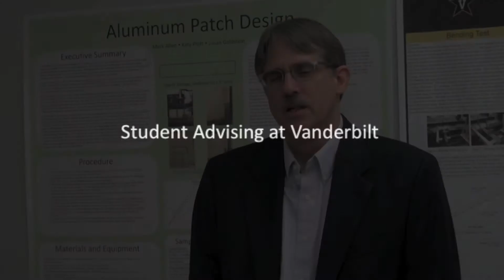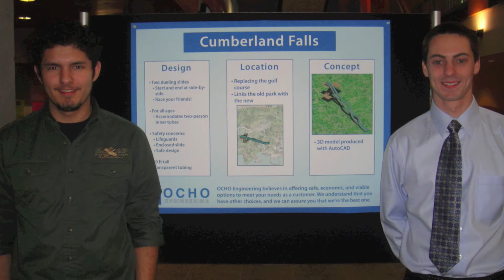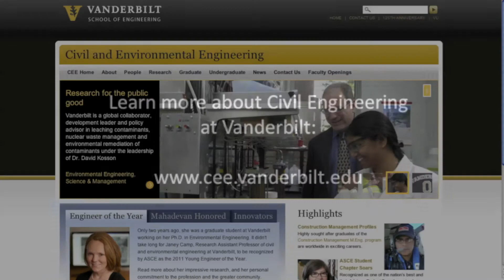Why Vanderbilt? Hear from students and faculty on what makes Vanderbilt Civil Engineering special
Undergraduates Susannah Montgomery and Jacob Choi tell why they think Vanderbilt has been a great place for their undergraduate education in Civil Engineering. They speak to the close relationships, small classes with interactive learning, faculty open door policies and the supportive learning experiences that they have had.  Dr. Alan Bowers and Dr. Lori Troxel describe the student advising program, and how internships, career fairs and research opportunities make for a complete educational experience at Vanderbilt.
The Vanderbilt School of Engineering offers a Bachelor of Engineering in Civil Engineering.  Environmental engineering is considered a sub-discipline within the Civil Engineering degree program. A major focus of the undergraduate Civil Engineering program is to prepare students for the next phase of their careers—whether that means engineering practice, management positions, or advanced education. Preparation for lifelong learning is a primary program goal.
The civil engineering program integrates technical education with a strong foundation in humanities, fine arts, and social sciences. Environmental engineering is offered as a sub-disclipline within the Civil Engineering degree program. Students may take nearly half of their courses outside of the School of Engineering and associate daily with peers from other schools and colleges within Vanderbilt.
Our program leading to the Bachelor of Engineering degree is accredited by the Engineering Accreditation Commission of ABET.
Undergraduate courses include mathematics, science, engineering science, and engineering design...along with courses in economics, humanities, social sciences, resources management, and public policy. Students receive significant hands-on laboratory experience, and various computer-based problem-solving and design methods are taught.
For more information on Civil Engineering research undergraduate studies at Vanderbilt,